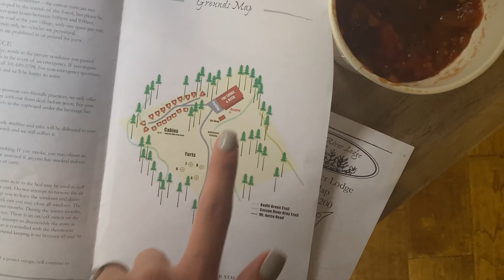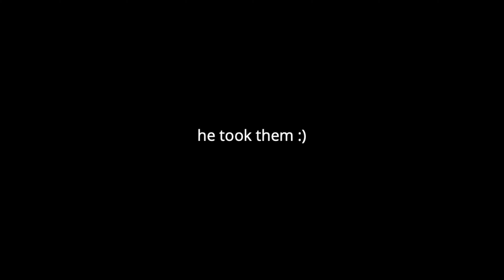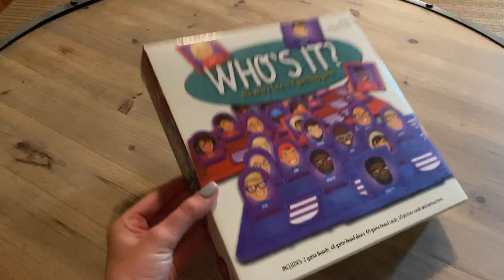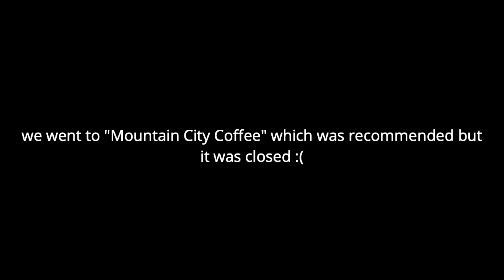Glamping Getaway In a Yurt (savage river lodge)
In this video, Daris and I went on our first glamping trip. For a one night getaway, from August 12th to 13th, we went to Savage River Lodge in Frostburg, Maryland. We stayed in a yurt, went hiking on the many trails, and went into the town of Frostburg. With a busy working summer and school starting soon, this was a nice end of summer getaway.

EPISODE 2